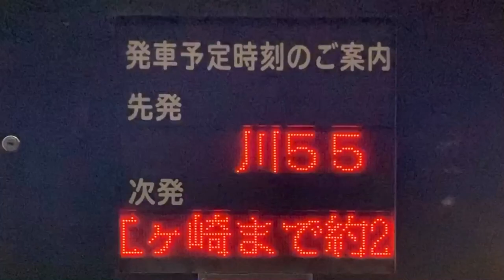小杉駅東口(武蔵小杉駅) バスのりば LED電光掲示板・ディスプレイ(接近情報/バスロケ) 臨港バス1番、川崎市バス2番のりば